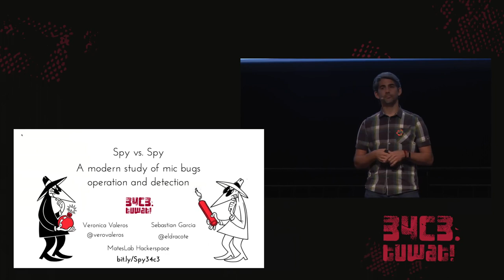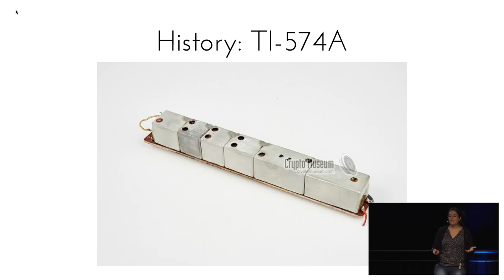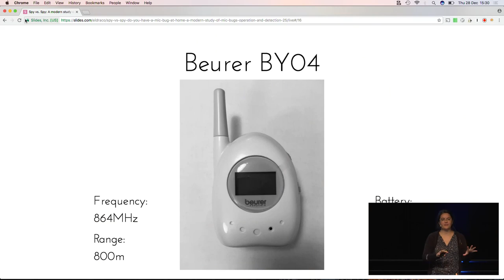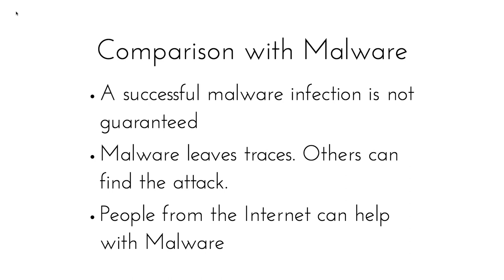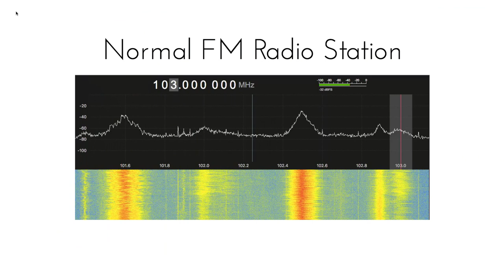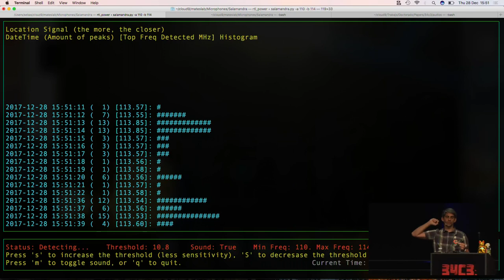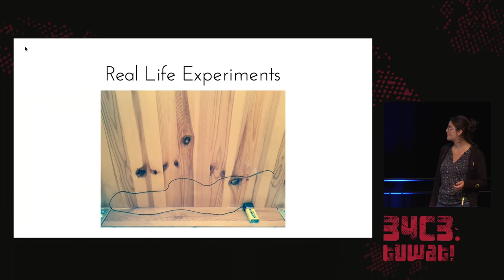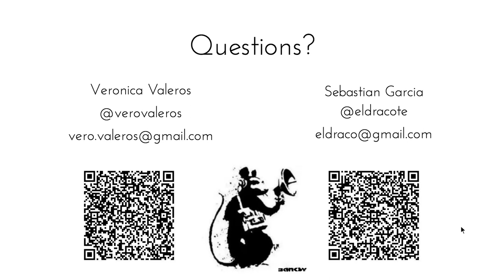34C3 - Spy vs. Spy: A Modern Study Of Microphone Bugs Operation And Detection - La traducción españ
In 2015, artist Ai Weiwei was bugged in his home, presumably by government actors. This situation raised our awareness on the lack of research in our community about operating and detecting spying microphones. Our biggest concern was that most of the knowledge came from fictional movies. Therefore, we performed a deep study on the state-of-the-art of microphone bugs, their characteristics, features and pitfalls. It included real life experiments trying to bug ourselves and trying to detect the hidden mics. Given the lack of open detection tools, we developed a free software SDR-based program, called Salamandra, to detect and locate hidden microphones in a room. After more than 120 experiments we concluded that placing mics correctly and listening is not an easy task, but it has a huge payoff when it works. Also, most mics can be detected easily with the correct tools (with some exceptions on GSM mics). In our experiments the average time to locate the mics in a room was 15 minutes. Locating mics is the novel feature of Salamandra, which is released to the public with this work. We hope that our study raises awareness on the possibility of being bugged by a powerful actor and the countermeasure tools available for our protection.

Veronica Valeros Sebastian Garcia